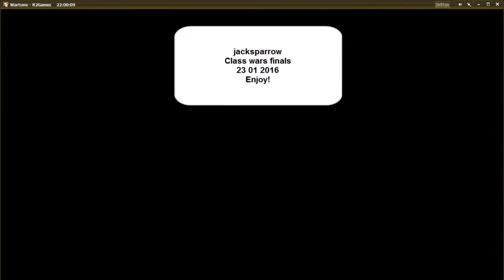jacksparrow finals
Wartune Class war finals round jacksparrow s 94
This is a video of game, if you enjoy it join us!